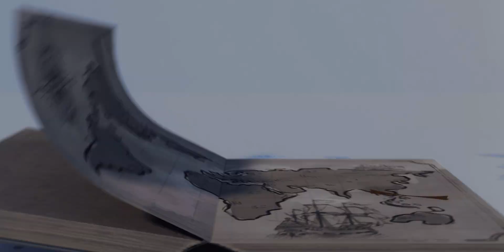⛔ UK Immigration Crackdown: What You Need to Know | Latest UKVI Updates | Study in UK September 2023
Welcome to Meridean Overseas! In this video, we bring you the latest news on the UK immigration crackdown. Stay informed about the recent developments in UK immigration policies and gain valuable insights into the changes that are taking place.

Join us as we discuss the latest UKVI updates and the implications they have on individuals planning to study in the UK. Our team at Meridean Overseas is committed to keeping you up to date with the most recent information regarding UK immigration news and updates.

Discover the impact of the UK immigration crackdown on various aspects, including the UK student visa process and study visa requirements. We will provide you with accurate and timely updates on the changes to ensure that you are well-prepared and equipped with the knowledge needed to navigate the evolving immigration landscape.

Stay informed about the UK immigration news in 2023 and understand how it may affect your study plans in the UK. Our experts will guide you through the latest updates on UK visas and immigration, ensuring that you have the most up-to-date information to make informed decisions.

We understand the importance of staying updated on the UK study visa process, especially with the recent immigration crackdown. Our team at Meridean Overseas is here to support you throughout the process, offering expert guidance and assistance to help you secure your study visa smoothly.

We are committed to providing you with reliable and valuable insights into the UK immigration landscape. Join us as we navigate through the changes and help you understand the implications of the UK immigration crackdown. Your dream of studying in the UK is still within reach, and we are here to assist you every step of the way.

Let us guide you through the latest UK immigration news and updates, ensuring a smooth and successful application process.

⏩ Must Watch:-